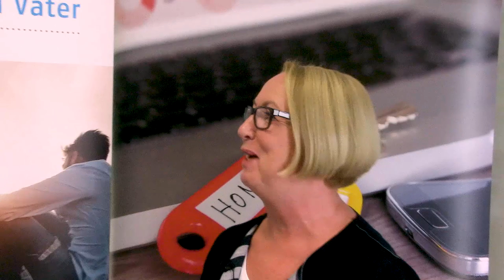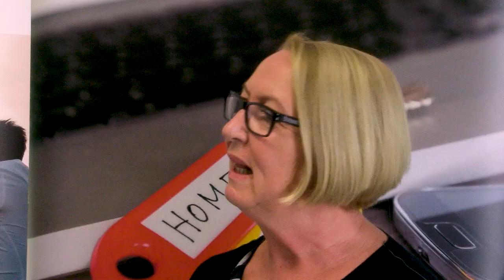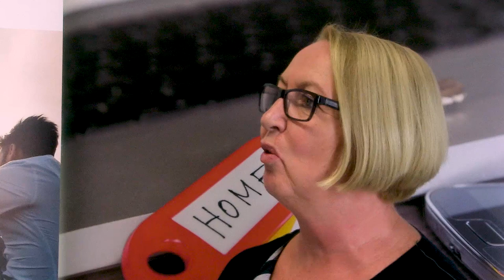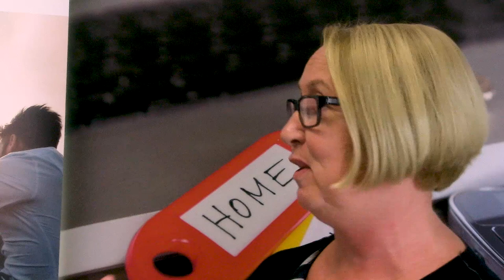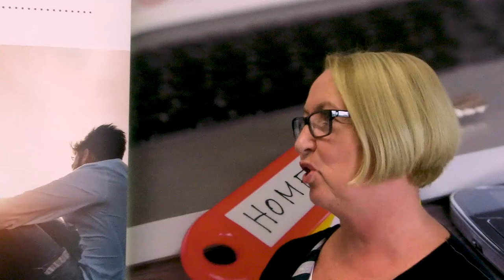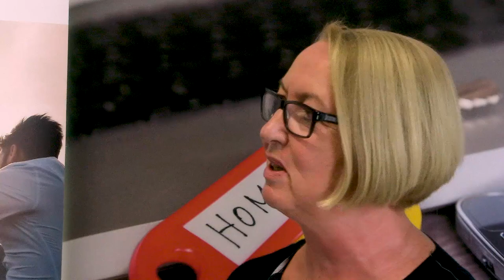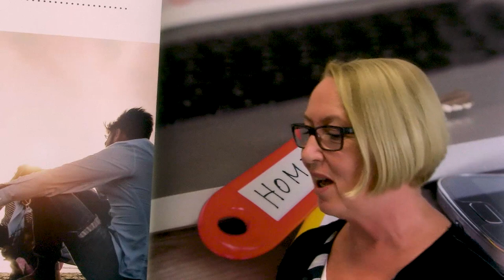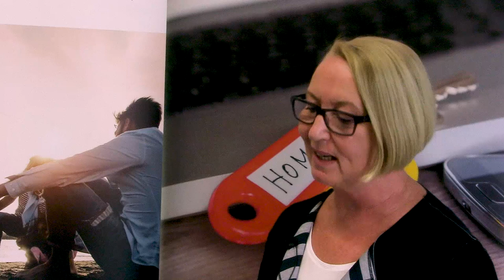"Erfolgsfaktor Familie"-Interviews: Volker Baisch (Väter gGmbH)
In vielen Unternehmen hat es sich bereits herumgesprochen: Immer mehr Väter wollen sich stärker an der Erziehung und der Betreuung ihrer Kinder beteiligen. Damit das gelingt, dürfen Sie bei Angeboten zur Vereinbarkeit von Beruf und Familie nicht außen vor bleiben. Mit Volker Baisch haben wir über die Frage gesprochen, was eine väterbewusste Personalpolitik auszeichnet und wo Unternehmen ansetzen können, wenn sie ihre Angebote entsprechend ausrichten möchten.

Der Film ist eine Eigenproduktion des Netzwerkbüros "Erfolgsfaktor Familie".

Informationen zu den Angeboten des Netzwerkbüros "Erfolgsfaktor Familie", zur kostenlosen Mitgliedschaft im Unternehmensnetzwerk und allen Themen rund um die Vereinbarkeit von Beruf und Familie erhalten Sie auf unserer